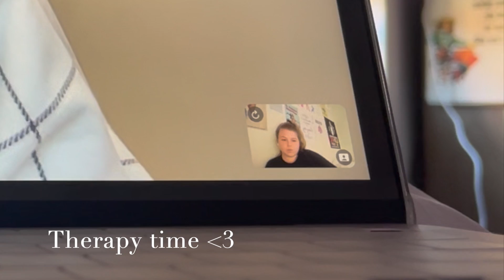Welcome back to QU: Day 1 2022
Music: Hot Chocolate (feat. Jerry Paper) by Tyler, The Creator, Jerry Paper